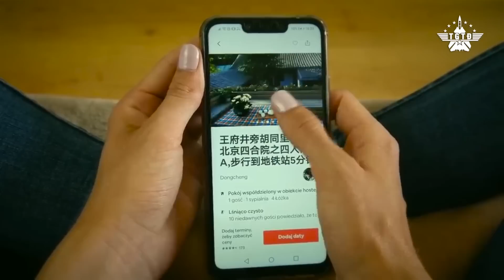Cả thế giới quay lưng với Putin, chỉ còn Tập ở lại